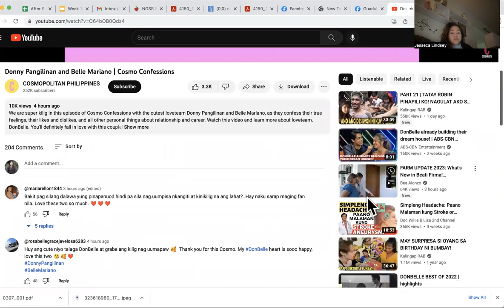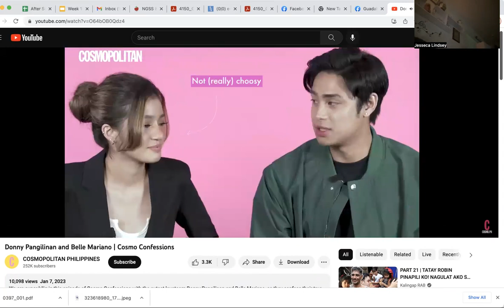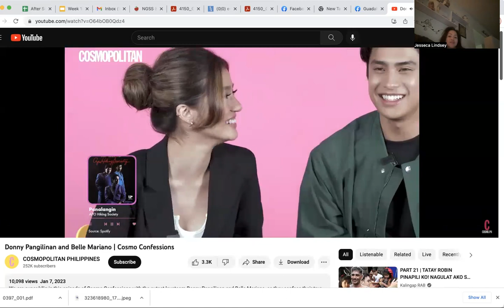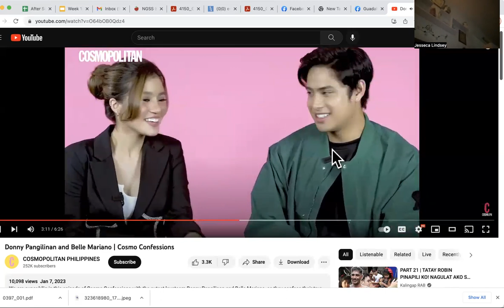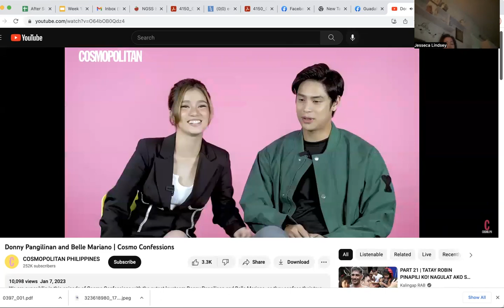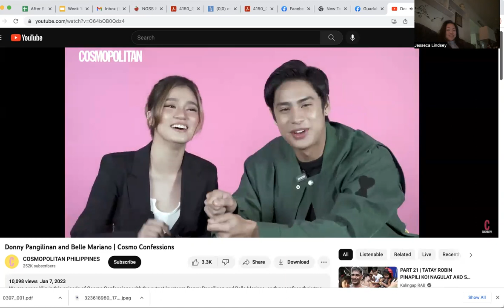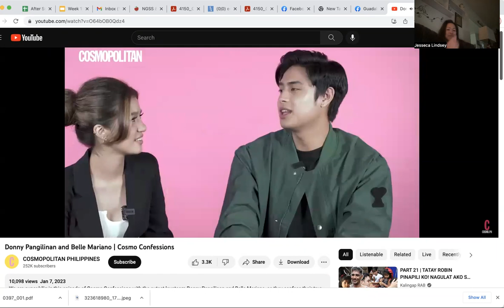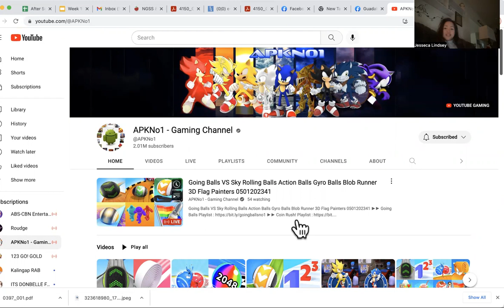Donbelle Ayuda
Donbelle is the partner of my coffee every morning. Dito sa America lahat mabilisan pero evrytime I start my day watching ayuda from these two, it feels so light and calm.

Credit To:
Cosmo Philippines
VIDEO PRODUCED BY: Ira Nopuente, Andie Estella
VIDEO SHOT BY: Pat Geminiano, Jino del Mundo
VIDEO EDITED BY: Pat Geminiano

FOLLOW COSMO.PH!

ETVZFR87JP5IO2XP
H67AWI0GUJGQODZS